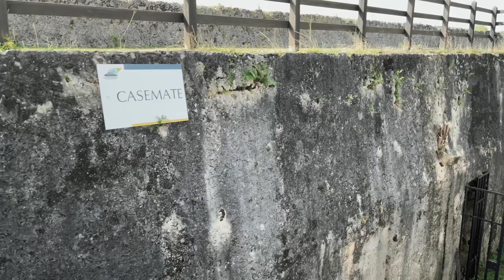Le Fort Fleur d'épée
Le fort Fleur d'épée en Guadeloupe

Le fort Fleur d'épée est la plus importante fortification de Grande Terre en Guadeloupe. Construit à la fin du XVIII ème siècle et constitué d'une poudrière, de passages fortifiés. Depuis les remparts, on peut admirer un panorama magnifique. De plus, il a été inscrit monument historique en 1979. Lors de ma prochaine vidéo qui sortira lundi prochain, on découvrira ensemble ce fort rempli d'histoire.